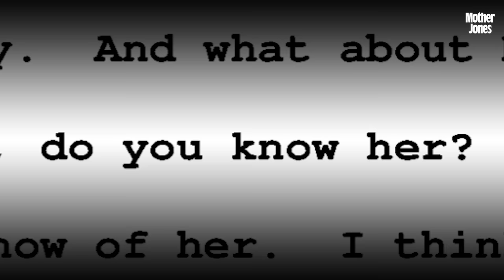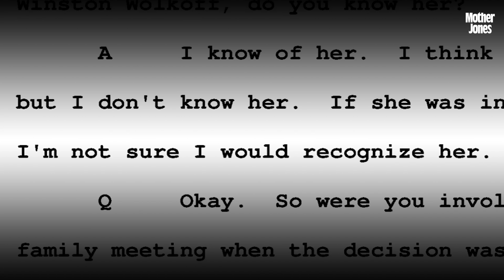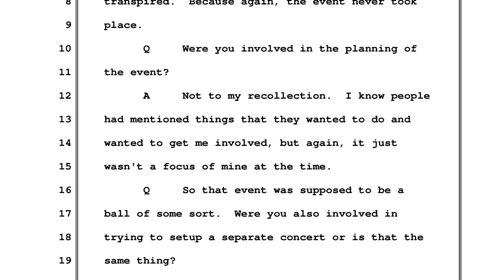Newly Obtained Video Shows Trump Jr. Apparently Contradicting His Own Sworn Testimony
On February 11, Donald Trump Jr. gave a video deposition. He swore to tell the truth. But documents and a video obtained by Mother Jones—and recent legal filings—indicate that his testimony on key points was not accurate.

The matter at hand was a lawsuit filed in 2020 against Donald Trump’s inauguration committee and the Trump Organization by Karl Racine, the attorney general of Washington, DC. The suit claims that the inauguration committee misused charitable funds to enrich the Trump family. Racine has taken depositions from two of Trump’s adult children, Ivanka and Donald Jr., among other officials. Stephanie Winston Wolkoff, a top producer for the inauguration committee, was deposed as a lead witness cooperating with the investigation.

One of the clearest instances of Trump Jr. not testifying accurately came when he was asked if he knew Winston Wolkoff. He replied, “I know of her. I think I’ve met her, but I don’t know her. If she was in this room I’m not sure I would recognize her.” He added, “I had no involvement with her.”

This footage is from a tony candlelight dinner held at Union Station in Washington, DC, the night before Trump’s inauguration. This soiree was one of the official inauguration events. (A million-dollar contribution to the inauguration committee earned a Trump donor a ticket.) Here Trump Jr. can be seen profusely praising Tom Barrack and Winston Wolkoff for the “incredible” work they did. So it seems that he did know her.

In this video, David Corn analyzes the newly unearthed tape, and two other instances from his reporting. To see more evidence, read David Corn’s exclusive investigation at motherjones.com.